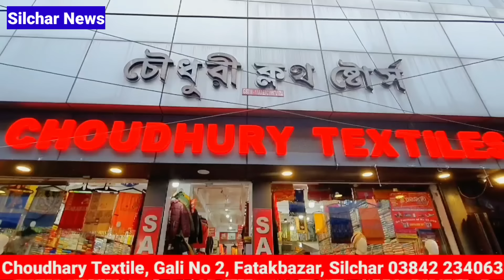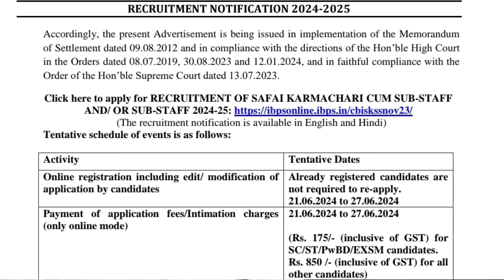শিলচরে ধরা হয়েছে চোর | মেট্রিক পাস চাকরি | কলেজে ভর্তি বিনামূল্যে | পুলিসের ফল | Silchar News | Job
শিলচরে ধরা হয়েছে চোর | মেট্রিক পাস চাকরি | কলেজে ভর্তি বিনামূল্যে | পুলিসের ফল | Silchar news | Karimganj news | Assam News | Job News